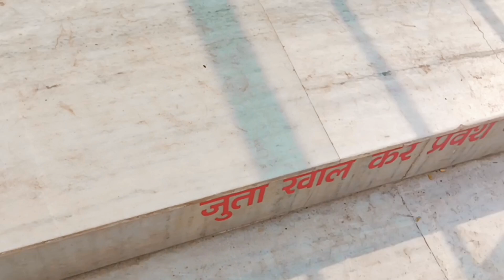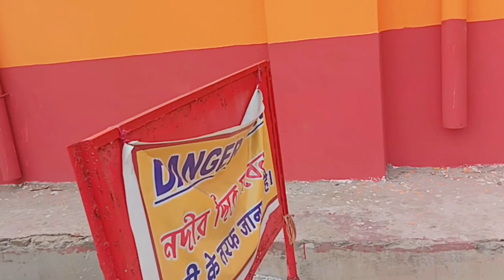Jai Maa Ghaghar Buri ❤ || VLOG IN ASANSOL || TIWARI VLOGS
Title :-  Jai Maa Ghaghar Buri ❤ || VLOG IN ASANSOL || TIWARI VLOGS ||

asansol ka video status,
rahul asansol vlogs,
asansol comedian video,
asansol 09 vlogs,
nikhil vlogs asansol,
ashish vlogs asansol,
food vlogs asansol,
priyanka vlogs asansol,
asansol aryan vlogs,
joy vlogs asansol,
comedian vlogs asansol,
asansol bike vlog,
asansol bhoot video,
asansol block video,
asansol vlog channel,
asansol city vlog,
asansol comedy video,
asansol city video,
asansol jail video,
asansol cinematic video,
asansol creation video,
asansol comedy video status,
asansol court video,
asansol chandrachur video,
asansol danga video,
asansol dubbing video,
asansol dj video,
asansol food vlogs,
asansol food blog,
asansol ghost video,
asansol holi video,
asansol jama blog,
asansol junction video,
asansol club,
asansol,
asansol news,
asansol to puri train,
tp market asansol,
tibetan potala market asansol,
talent of asansol,
true value asansol,
today asansol news live,
theque restaurant in asansol,
tandoor wale asansol,
the grand hotel asansol,
tourist places near asansol,
today asansol news,
asansol the city of brotherhood,
asansol tour,
asansol tibetan market,
asansol to digha,
asansol train,
asansol utsav,
super smelters limited jamuria asansol,
asansol shooting akshay kumar,
second hand mobile asansol,
shirt world asansol,
second hand car in asansol,
satabdi park asansol,
asansol to digha bus,
suraj chai wala asansol,
second hand phone asansol,
second hand scooty in asansol,
asansol tourist places,
asansol to siliguri volvo bus,
asansol today news,
asansol utsav 2022,
asansol unlimited food,
asansol second hand mobile market,
asansol varanasi,
asansol vibes,
asansol vlog channel,
asansol volvo,
asansol vegetable market,
asansol varanasi passenger train number,
asansol villa,